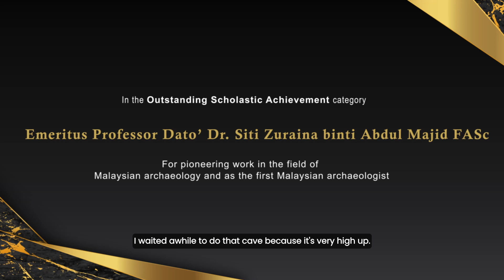2022 Merdeka Award Recipient Emeritus Professor Dato’ Dr. Siti Zuraina binti Abdul Majid FASC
Introducing Emeritus Professor Dato’ Dr. Siti Zuraina binti Abdul Majid FASC, 2022 Merdeka Award Recipient for Outstanding Scholastic Achievement!

As Malaysia’s first world-renowned archeologist, she has been responsible for the development of archeology in Malaysia.

Her major discoveries shed light on Malaysian prehistoric relics and explores the nation’s past, including enlisting Lenggong Valley as a UNESCO World Heritage site, following the discovery of the 70,000 year-old Perak Man!